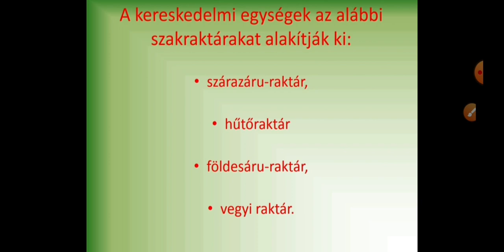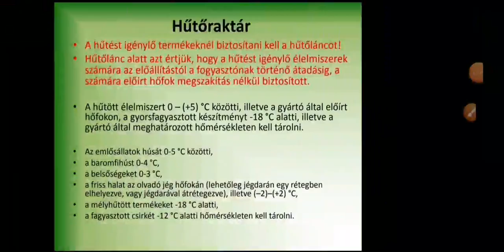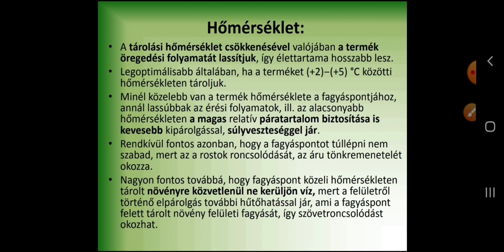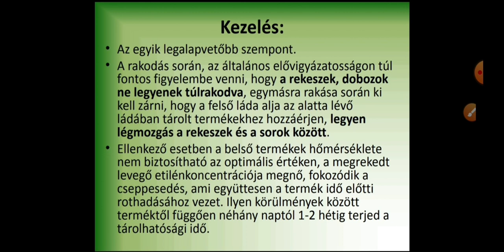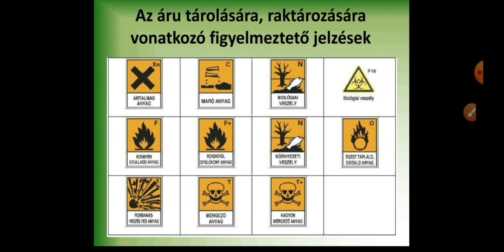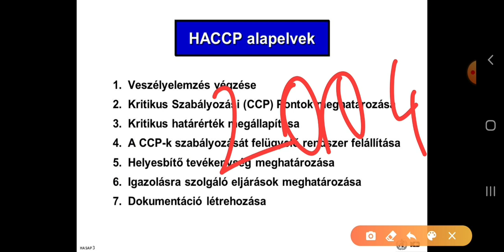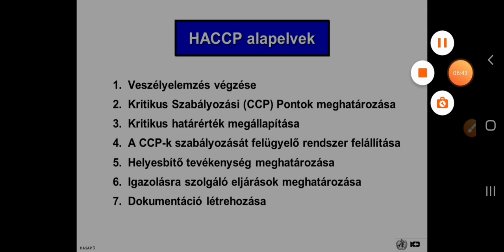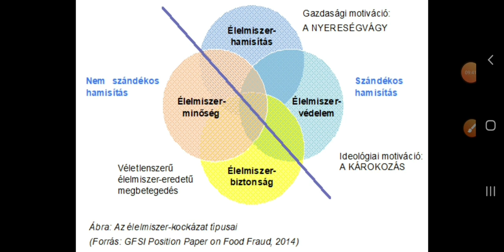Raktáros elmélet: Élelmiszer raktárra vonatkozó szabályozás, HACCP rendszer 19.rész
HACCP rendszer